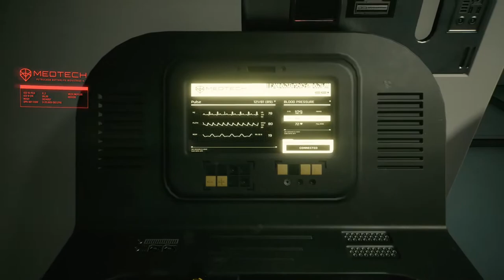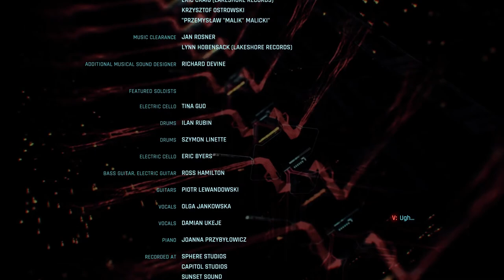CYBERPUNK 2077 Street Kid Life Path Part 47 ENDING NCG NO COPYRIGHT GAMEPLAY NO COMMENTARY